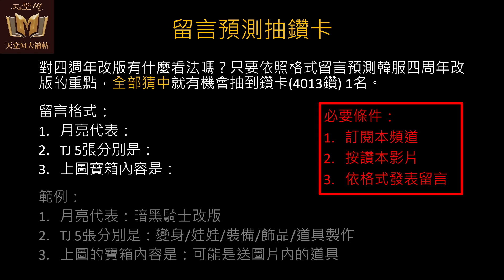【天堂M】(韓) 預測留言抽鑽卡｜四週年 TJ 共給 5 張，三大資訊完整揭露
趕快來一起留言預測韓版四週年情報，猜對的就有機會抽到鑽卡(4013鑽)喔！
活動詳情請看影片內說明

天堂M藍鑽禮包特價優惠中，LINE 搜尋「@dmshop」加好友或點下面連結加入。